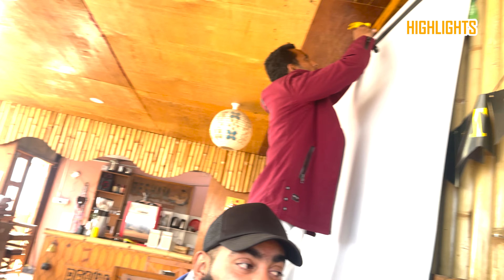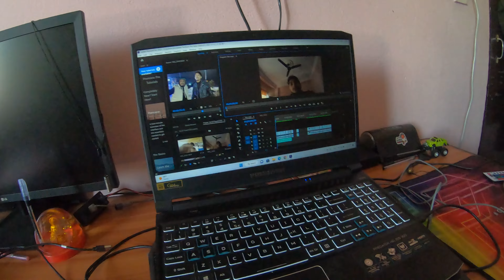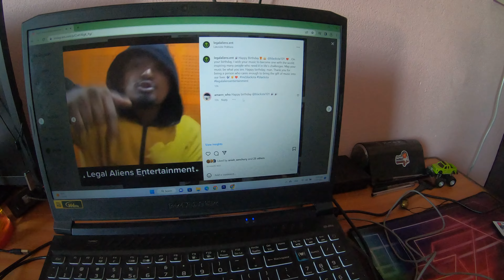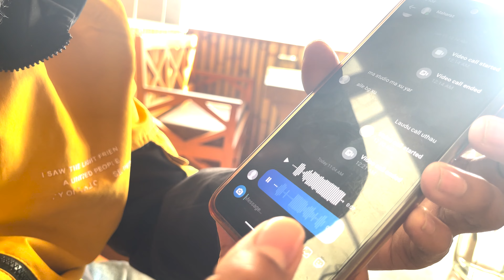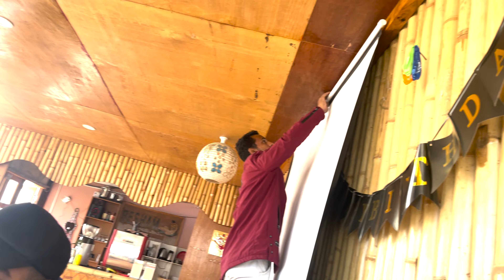GARIDEU MAAF AAMA - Release Day & Happy Birthday @blacksta70 || PART 1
Welcome to Sum33t Gupta! Our channel is dedicated to the music and rap scene in
Pokhara, Nepal. Here, we bring you the latest vlogs on the hottest musicians from the area. Whether it's concerts, recording sessions, or behind-the-scenes looks, we aim to give you an in-depth look at the thriving music scene in Pokhara.

Welcome to Legal Aliens Entertainment, a production team based in Pokhara, Nepal. We specialize in recording music videos, as well as producing and organizing concerts and events. Our goal is to showcase the best talent from Pokhara and bring the music scene to life. From the recording studio to the stage, we aim to deliver high-quality productions that will leave you wanting more. So, if you're a fan of music and entertainment, be sure to check out our work and join us on this journey.